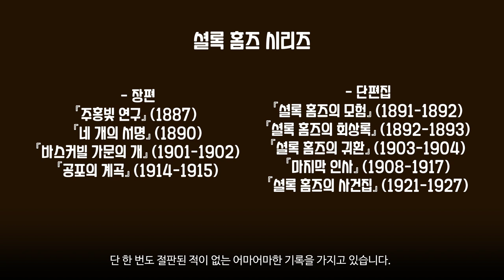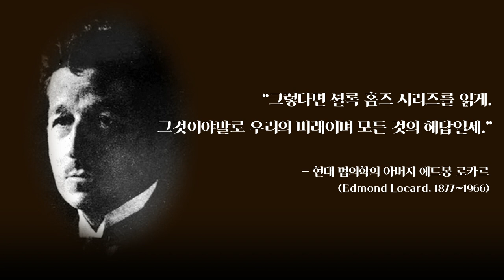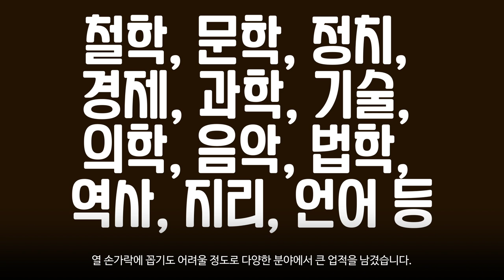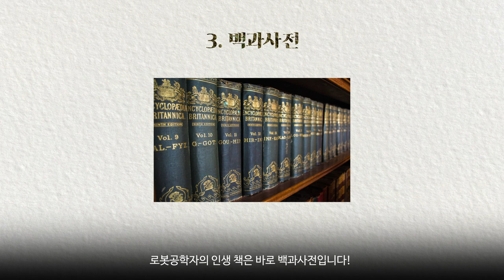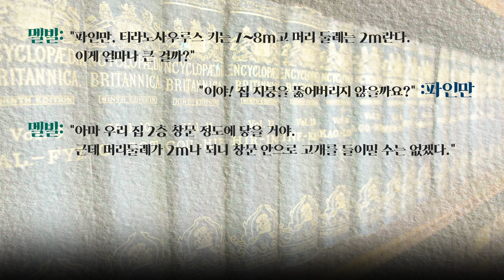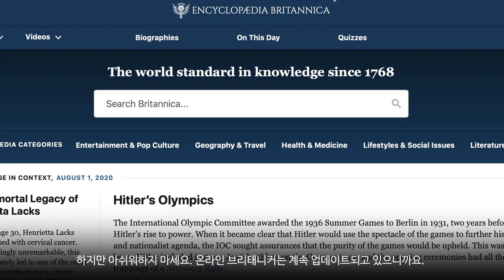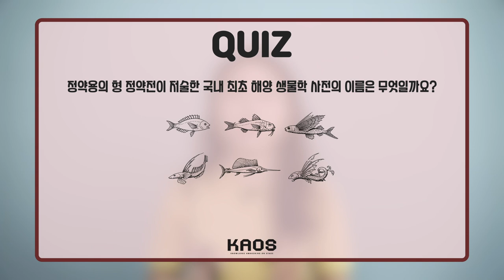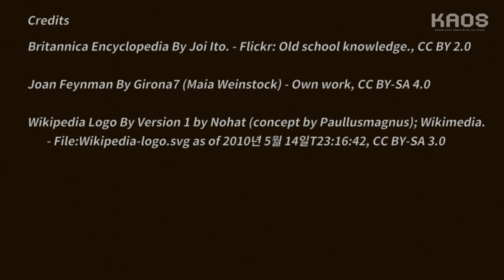[인생과학책 #8] 과학자가 고른 소설책, 그리고…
인생과학책 8편 | 과학자가 고른 소설책, 그리고…
※※이벤트 공지※※
2020 KAOS 과학책 캠페인 "읽다, 과학"

석학들의 인생과학책을 모아모아!
댓글 이벤트를 진행합니다!
영상에 나오는 !!퀴즈의 답!!을 댓글로 적어주세요~!

8월 11일에 댓글 참여자 중 다섯분을 선발하여
과학책 '관계의 과학' / '배우고 생각하고 연결하고' / '초신성의 후예' 중 원하시는 책을 발송할 예정이니 많은 참여 부탁드립니다!

선정되신 분들은 대댓글로 알림 드릴 예정입니다!